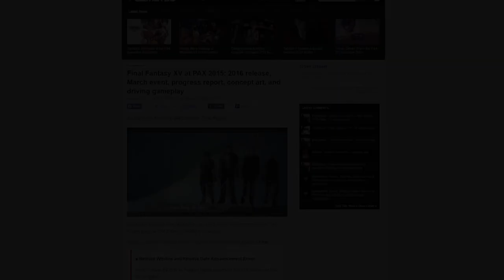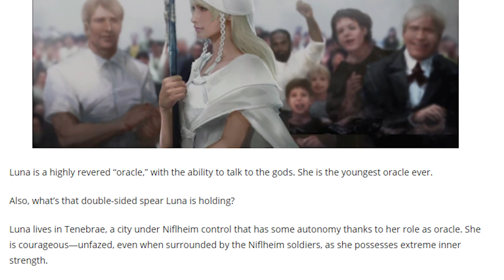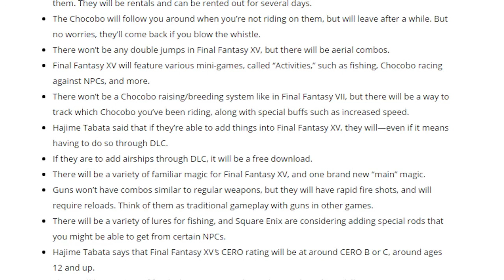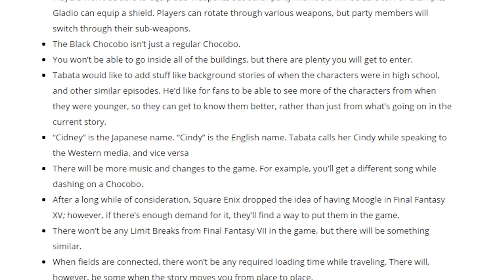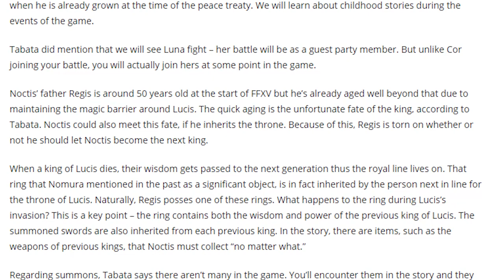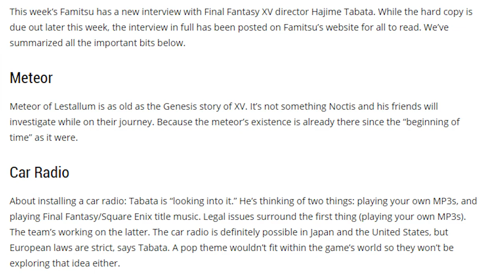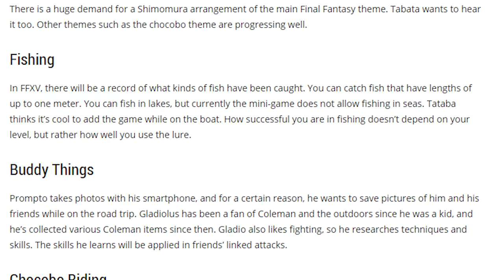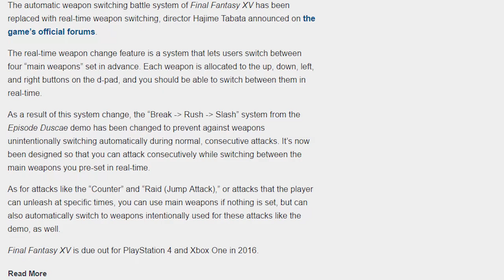Day 10: Final Fantasy XV Countdown Retrospective - Dawn 2.0 Trailer and TGS 2015